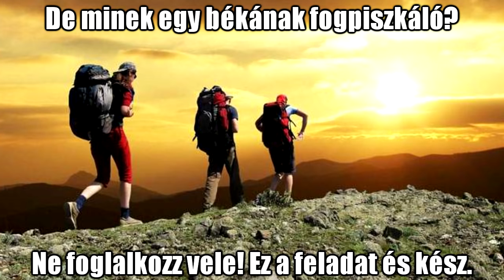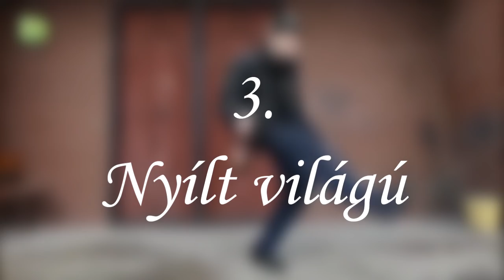10 játékmenet ötlet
Képek forrása: internet

A táncolós videókat nem keresem meg még egyszer. Úgy is mindenki ismeri őket, plusz egy tucatszor fel vannak töltve.

Zenék:
Rondo Brothers - Mr. Tea
Topher Mohr and Alex Elena - The Creek